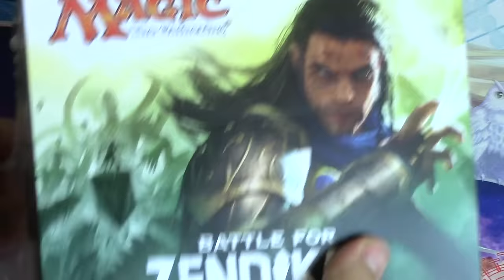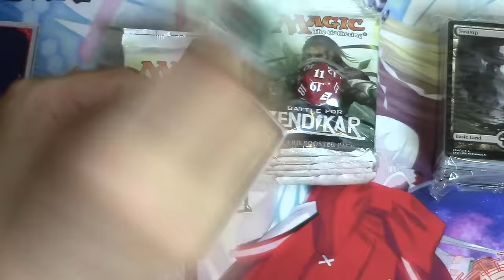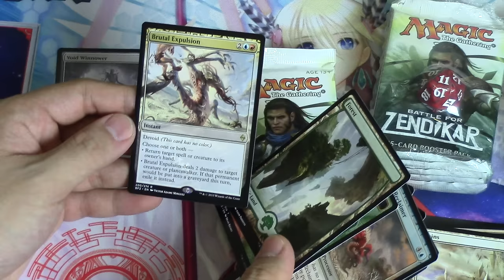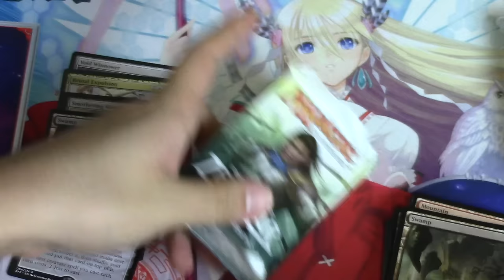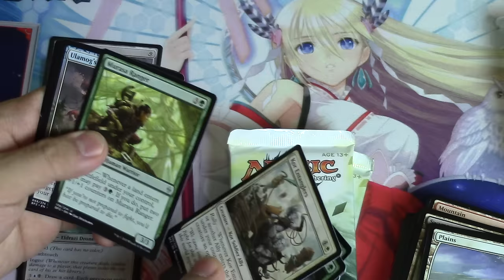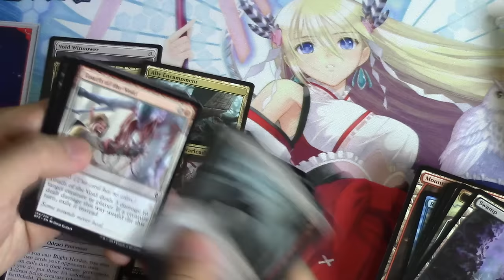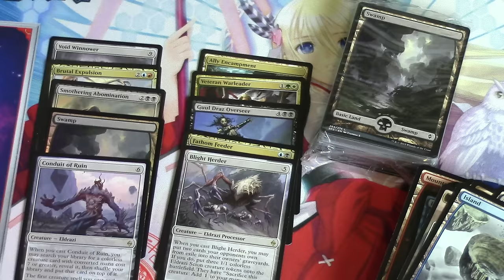Battle for Zendikar Fatpack for Yoshi